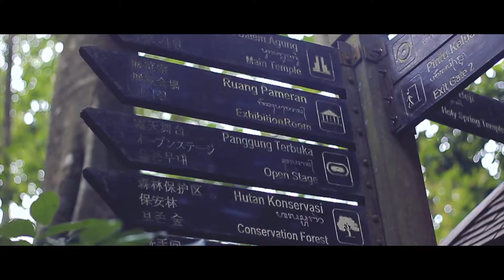Mondo Surf Village - Ubud trip fade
A magnificent trip to Ubud with the best people to practice photography and visit the most beautiful places of Bali.

Be part of the next trip and book now on our